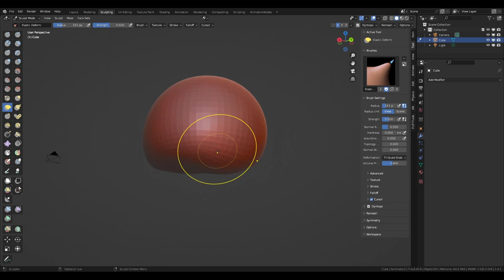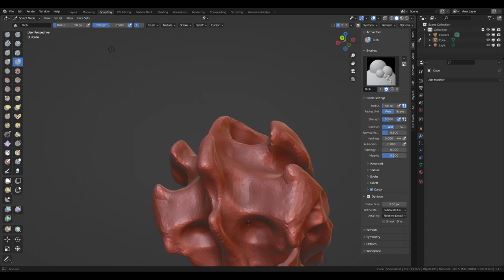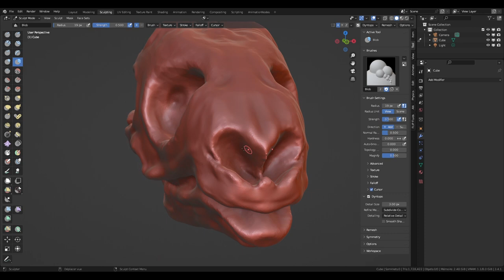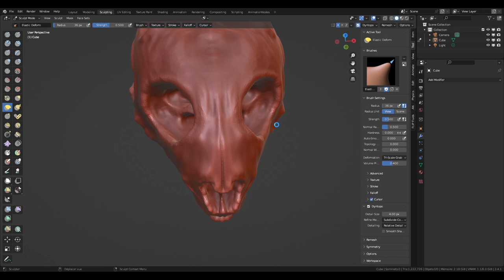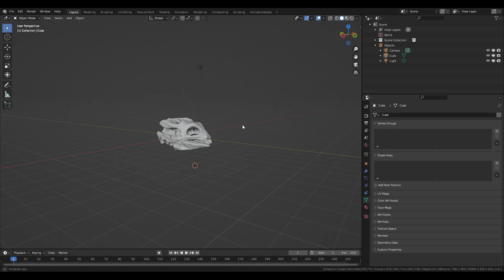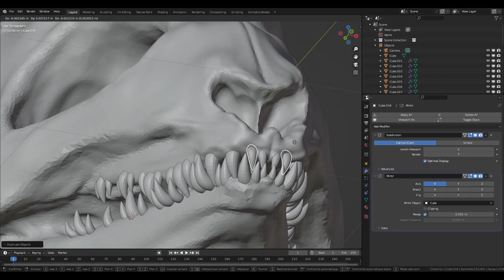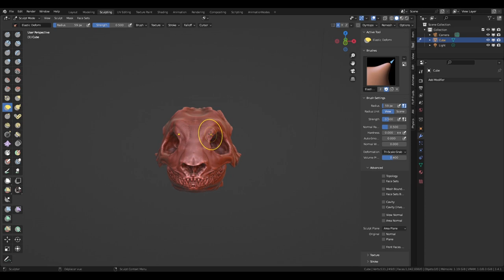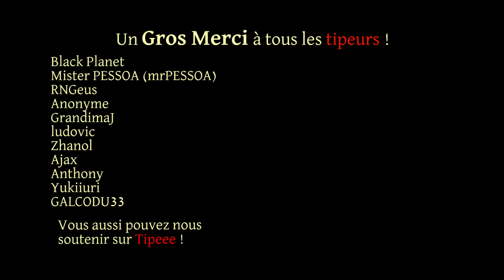Speedsculpt#14 – Crâne de Vouivre (Blender)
On continue ma petite série sur les crânes d’animaux… fantastiques. Je suis parti sur la base d’un crâne de tortue, en y rajoutant des dents et en éxagérant l’arrière en forme de « crêtes ».

Auteur : Wolfy d’Arkan
Temps réel : environ 1h48
Logiciel : Blender 3.4